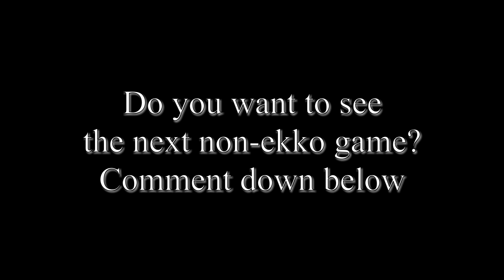Nemesis & Coach LS | 'Don't try this at Home!'